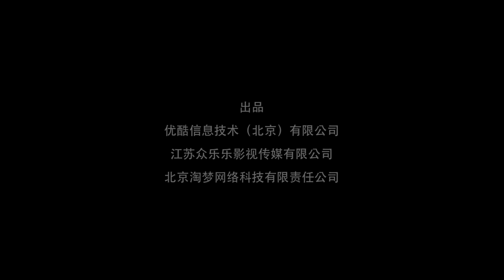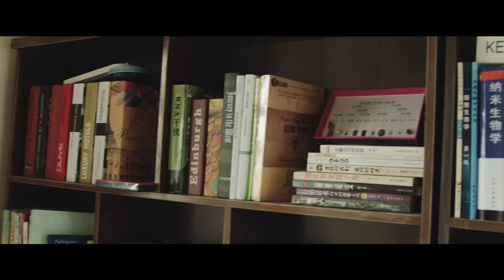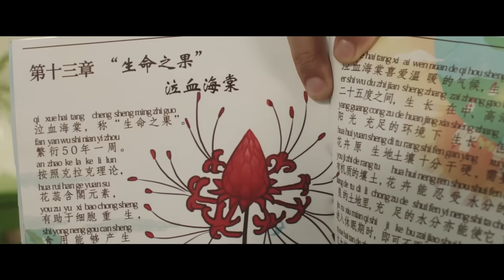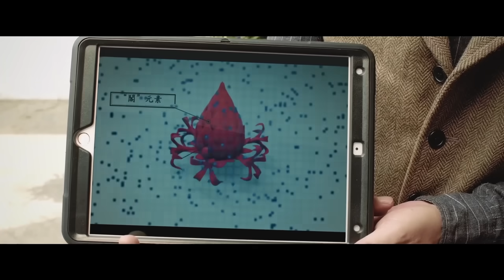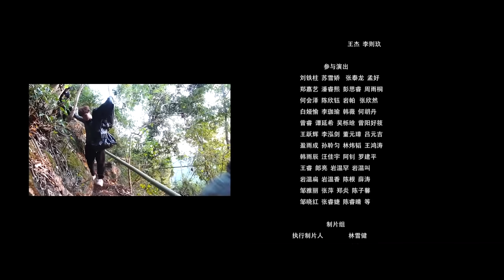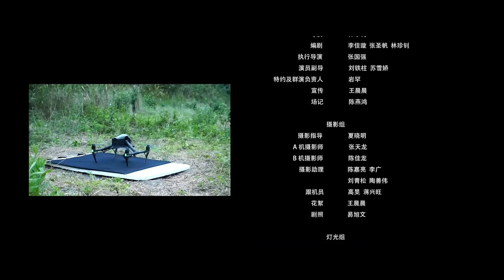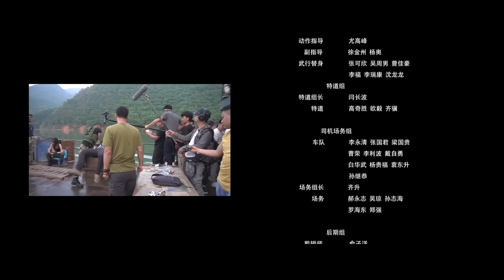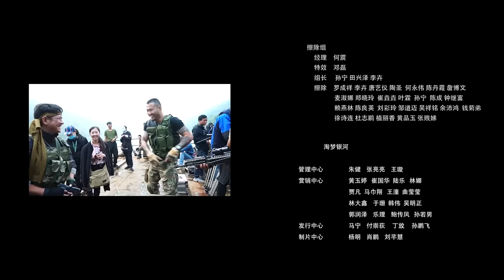ANACONDA | DUBLAGEM EXCLUSIVA | NOVO FILME HD DE AÇÃO COMPLETO DUBLADO EM PORTUGUÊS